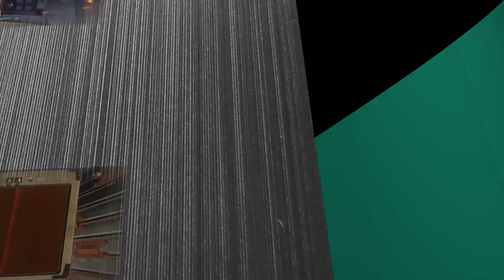Factorio - Augmentation production électrique | Production convoyeur rapide - #9 [FR]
Vous regardez notre Let's Play de Factorio fait en coop avec Vold / Jikkouille, merci de votre soutien :)